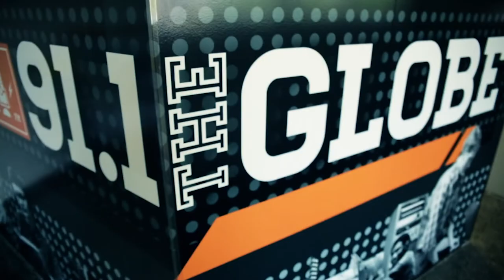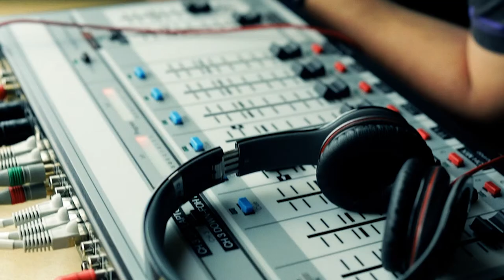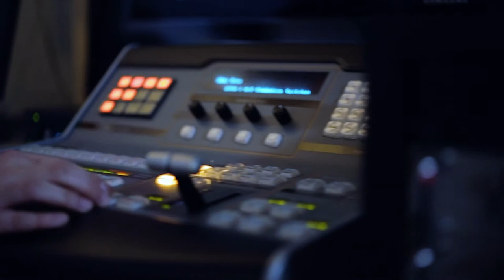Globe Sports Corner S1EP9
On this episode of the Globe Sports Corner, hosted by Benjamin Cotton, we look back this past Saturday where the Goshen College track and field team hosted their second annual Intrasquad Track Meet. The meet is not only for the members of the track team, but also open to Goshen College students, faculty, and members in the Goshen community. Rustin Nyce, head coach for the GC track and field team, talks about how the two main goals for the meet is for his athletes to compete, but more importantly, to meet members of the Goshen community. Salvador Escamilla, sophomore athlete for the track team, comments about how it helps each member of the team compete against one another.

Tanner Camp talks with Emily Cummings, junior pitcher for the Goshen College softball team, to talk about her transition to the Maple Leafs after transferring from Florida Southwestern State College. Cummings talks about she has enjoyed getting to know the team and come together when it comes to the games. Cummings is currently one of the best hitters in the Crossroads league and she mentions that while it is a nice accomplishment, the overall goal is to still win games with the Maple Leafs.

Tanner Camp also talks with Alex Childers, head coach for the Goshen College baseball team, to talk about where the team is at this point in the season. Childers talks about how the team has lost some close games and that the goal is to get back on the plus side during the month of April. Childers also goes on to talk about how the team needs to keep being urgent and make every game count to make a push in the conference tournament.

Finally, Benjamin Cotton looks ahead at the Maple Leafs schedule for this week.